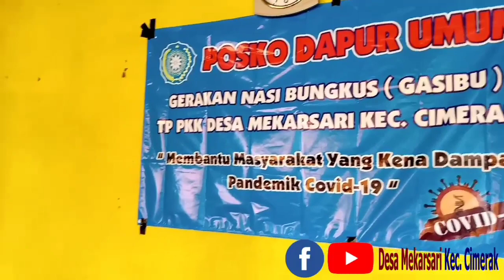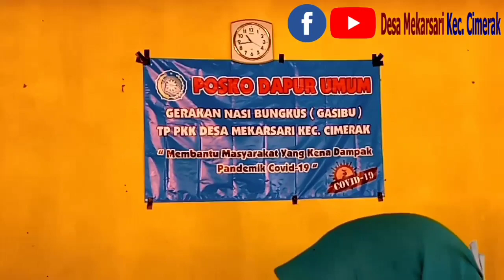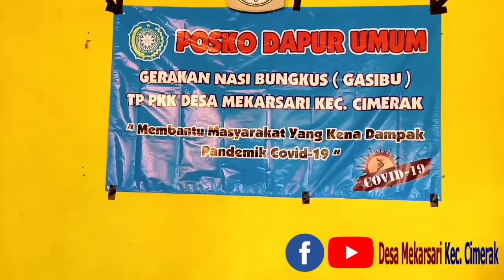GERAKAN NASI BUNGKUS (GASIBU) TP PKK DESA MEKARSARI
Gerakan nasi bungkus (GASIBU)